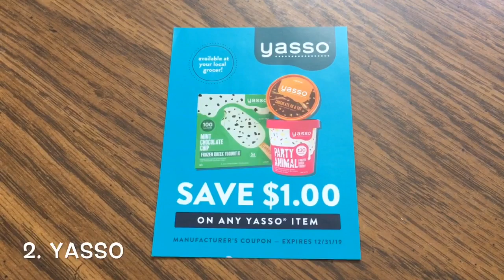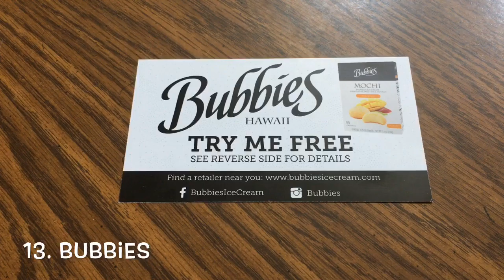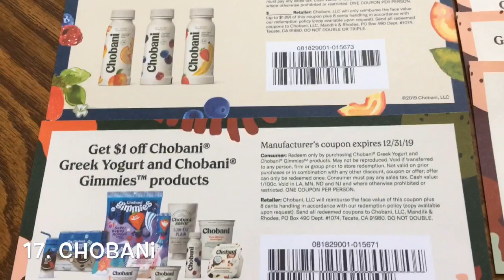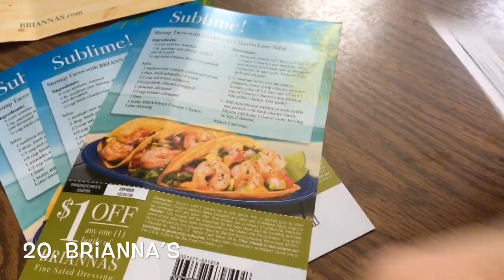COMPANIES THAT SENT ME COUPONS IN THE MAIL | PART 8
🚨 PLEASE READ 🚨
It has been brought to my attention how much of an impact my videos have made. It does cost these companies money and time to send out coupons, so please do some research to make sure these products are available in your area before requesting coupons. Like I’ve said many times before, just because these companies have sent me coupons does not mean you are guaranteed to get them as well.
Much ❤️,
Kelsey

1. Cacique

2. Yasso

3. Bakery On Main

4. Blue Runner

5. Brazi Bites

6. Sparkling Ice

7. Wholesome

8. Applegate

9. Rising Moon

10. Beetnik

11. Milton’s

12. Zyrtec

13. Bubbies

14. GoodPop

15. Dr. Elsey’s

16. Base Culture

17. Chobani

18. Stōk

19. Body Armor

20. Brianna’s
(Scroll to bottom of page)